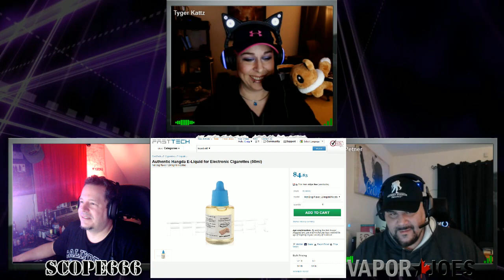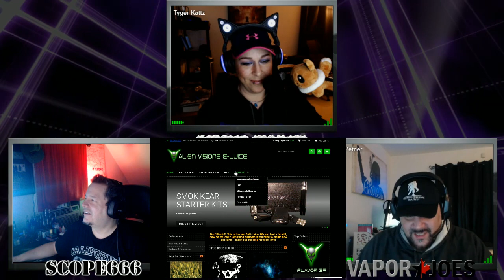Flash Show: Scope666, VaporJoe, & Tyger - 2016.11.04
Welcome to Vaping Underground LIVE where we bring you your favorite vape-related programming LIVE!

Want more information about vaping, or to connect and chat with other vapers? Visit vaping's premier discussion forum, the Vaping Underground at: